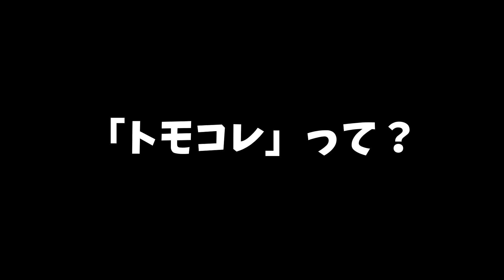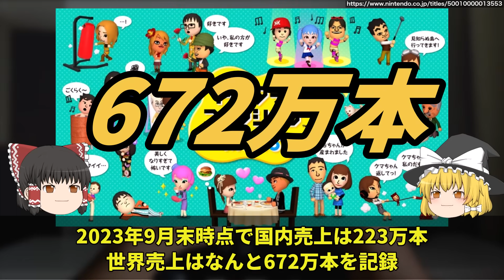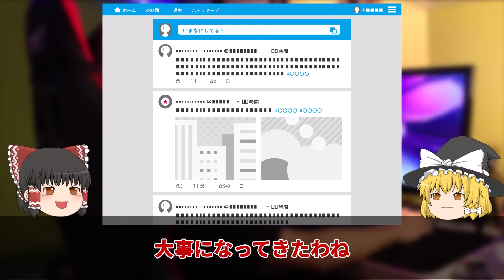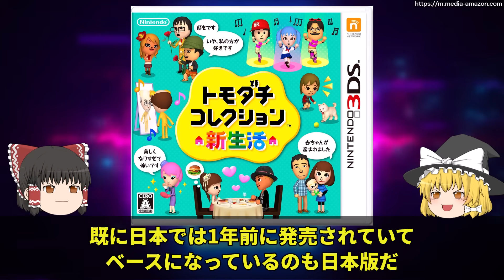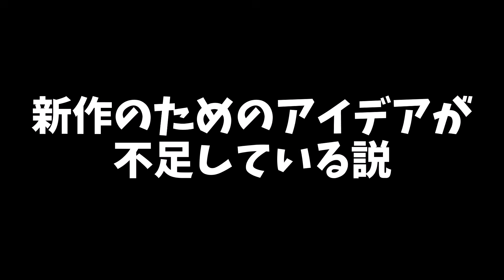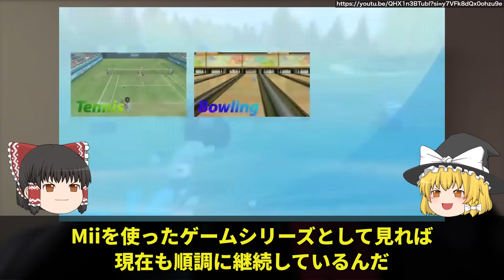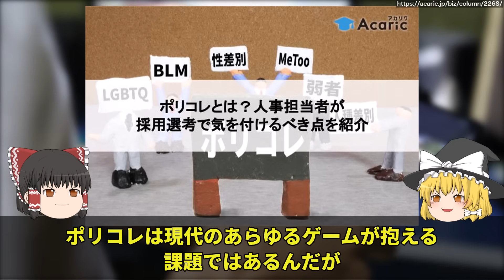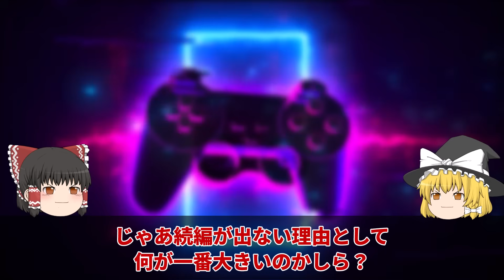【ポリコレ】伝説のDSゲーム「トモダチコレクション」が大人の事情で消滅した歴史を解説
今回はトモダチコレクションについて解説しました！